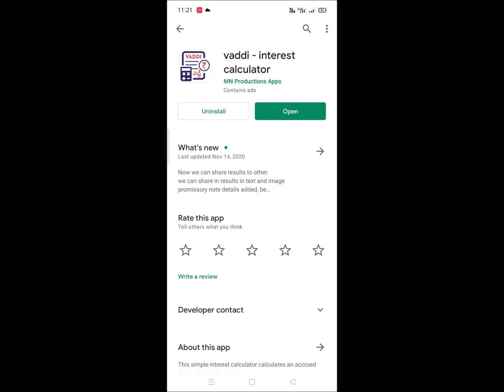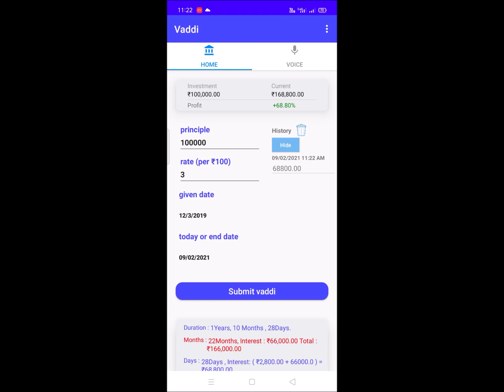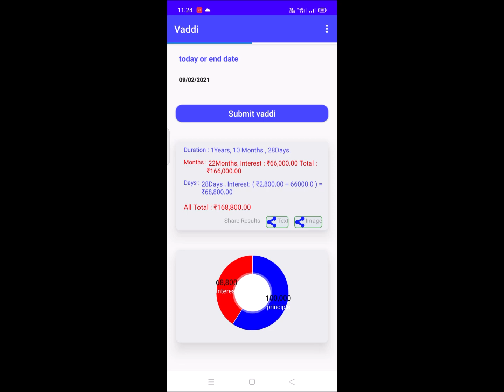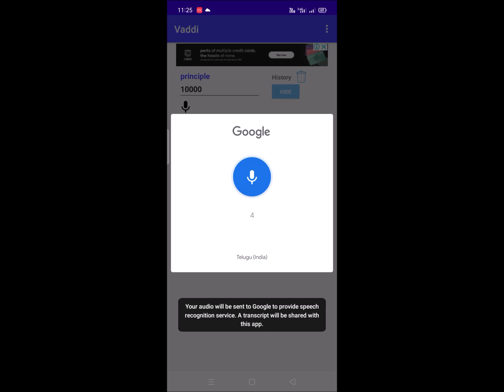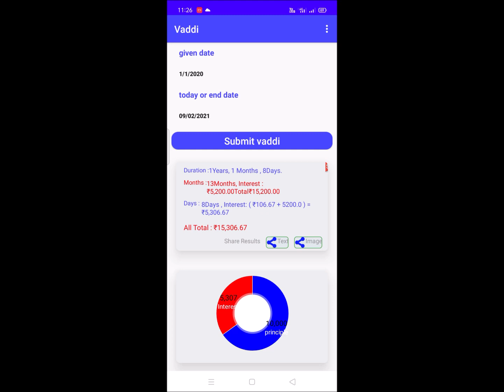వడ్డీని సులభంగా రోజులతో సహా ఎలా లెక్కించాలి?|| How to calculate interest including days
To download this app click